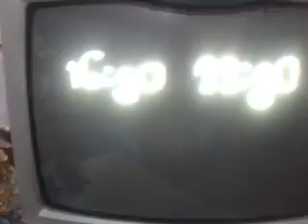LA VAGANCIA EN "VELE VELE VELE "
La cancion del comerciial la burger mishky jaja AGUANTE LA VAGANCIA